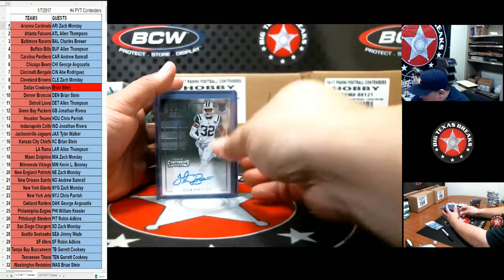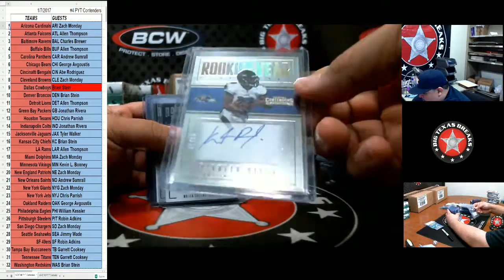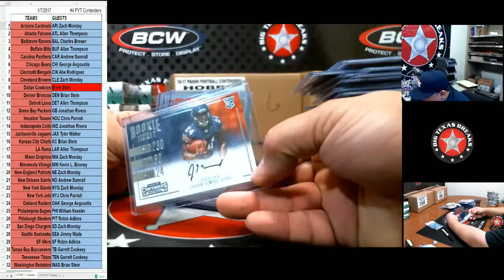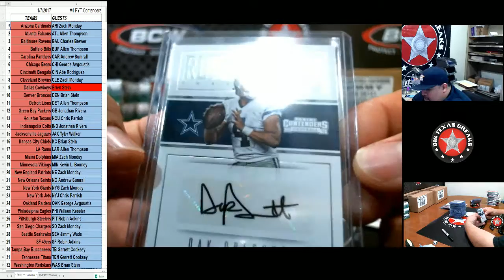#4 1/7/17 '16 Contenders FB 12-box - RECAP